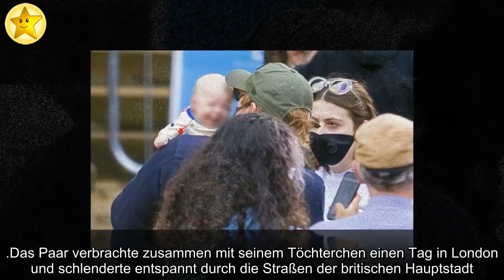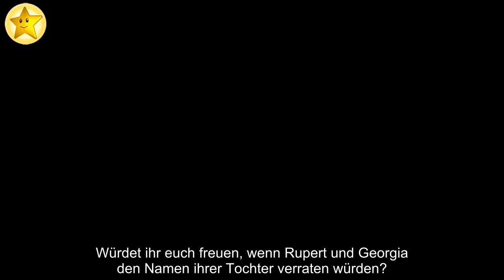Süß: Rupert Grint beim Ausflug mit seiner Tochter gesichtet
Was für ein bodenständiger Familien-Trip! Im April wurde die Schwangerschaft von Rupert Grints (31) Freundin Georgia Groome bekannt und wenige Wochen später war es schon so weit: Der Harry Potter-Star und seine Liebste wurden Eltern einer Tochter. Mittlerweile scheint Rupert in seiner neuen Rolle als Vater angekommen zu sein – und komplett darin aufzugehen: Jetzt lichteten Paparazzi die kleine Familie bei einem Ausflug ab.
Das Paar verbrachte zusammen mit seinem Töchterchen einen Tag in London und schlenderte entspannt durch die Straßen der britischen Hauptstadt. Der kleine Wonneproppen im Kinderwagen zog dabei immer wieder die Aufmerksamkeit seiner Eltern auf sich: Als die Kleine anfing zu weinen, zögerte Rupert keine Sekunde: Er nahm seine Tochter auf den Arm und tröstete sie. Mit Erfolg: Wenige Augenblicke später war der drei Monate alte Säugling wieder bei bester Laune!
Diese Fotos sind nicht nur zuckersüß anzusehen, sondern haben auch absoluten Seltenheitswert. Denn Rupert und Georgia hielten ihr Familienglück bisher aus der Öffentlichkeit heraus. Nicht einmal den Namen ihres Kindes gaben sie bekannt. Dafür dürften diese Aufnahmen von dem Trio nun eine Entschädigung sein!
Würdet ihr euch freuen, wenn Rupert und Georgia den Namen ihrer Tochter verraten würden?